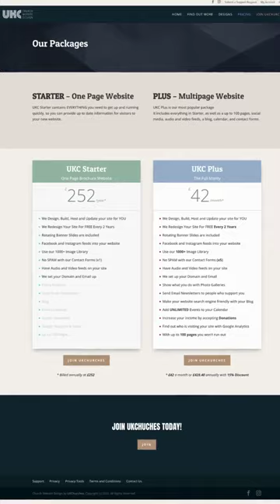Is your website outdated...🥱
This is UKChurches 😱

🌐 We handle EVERYTHING: Design, Build, Hosting, and Updates.
🔄 FREE site redesign every 2 years, keeping you fresh and relevant.
🖼️ Dynamic rotating banner slides and access to our extensive 1,000+ Image Library.
🔗 Direct feeds from your Facebook and Instagram to your site.
💌 Stay spam-free with our Contact Forms (x5) and reach your supporters through Email Newsletters.
🎧 Showcase sermons with Audio and Video feeds.
📩 Set up domains and emails seamlessly.
📸 Illustrate your mission with Photo Galleries.
✍️ Engage and rank with an SEO-friendly Blog.
📅 Promote UNLIMITED events on your calendar.
🔍 Track your audience with Google Analytics.
📄 Cater to all with up to 100 pages of content!

The digital upgrade your church needs is here, and it’s filled to the brim with features! 💒✨

Tap the link in our bio to start the transformation!